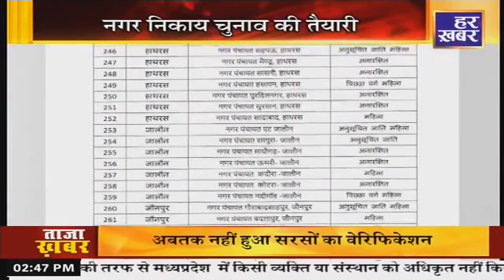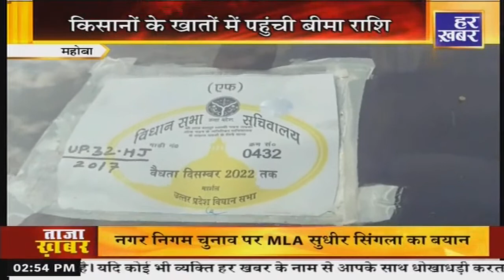अपना उत्तर प्रदेश | 2:30 PM, 31 March 2023 | Uttar Pradesh Latest News In Hindi | Har Khabar